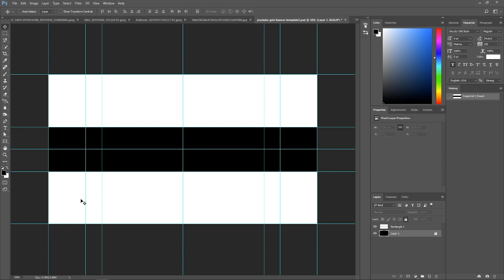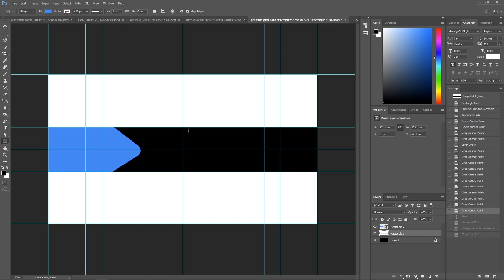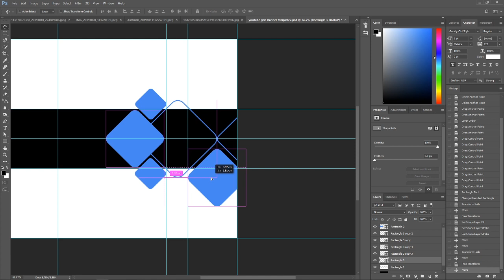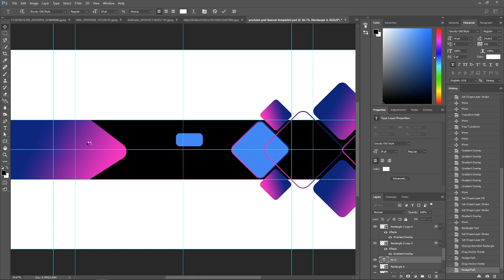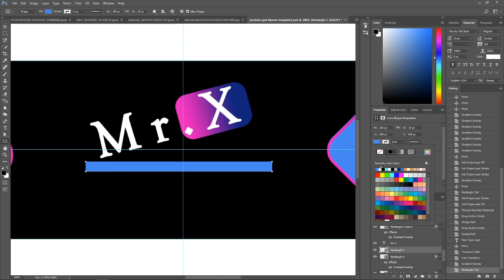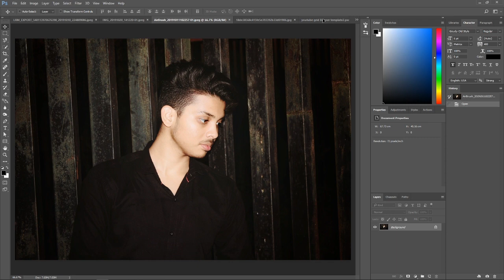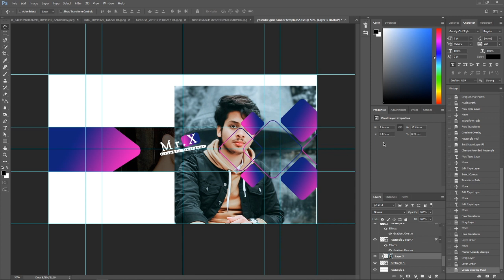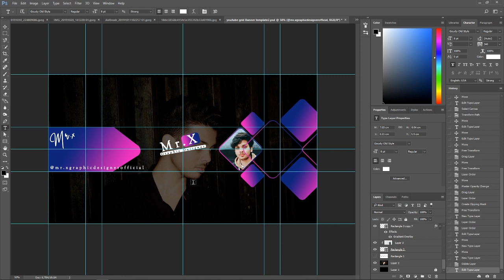How to Create Professional Youtube Banner for Your YouTube Channel.(Photoshop tutorial)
In this tutorial, I show you how can you Create a Professional youtube banner for your youtube channel. This is a professional youtube banner design by me.

Aim: 100 Likes only, So like this video now!
Learn How to make Gaming Thumbnail Design in Photoshop easy way
Check this video to learn how to make Thumbnail:-

KEEP LEARNING